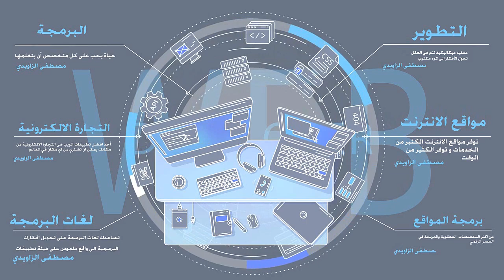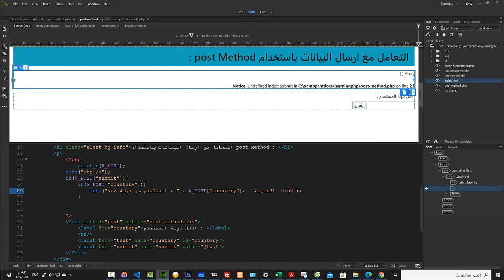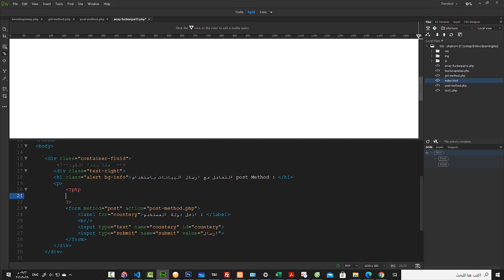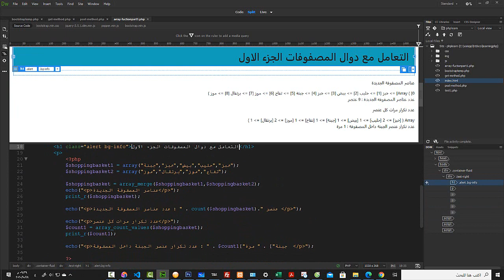php المحاضرة 17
التعامل مع دوال المصفوفات الجزء الاول